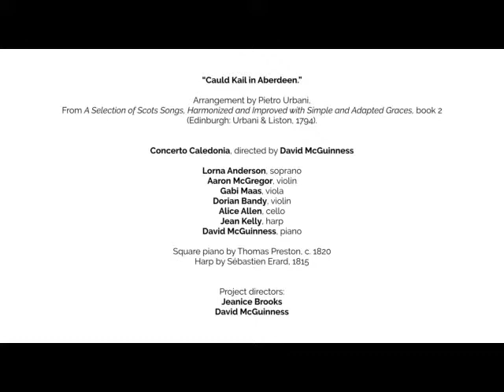“Cauld Kail in Aberdeen.”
Arrangement by Pietro Urbani, from A Selection of Scots Songs, Harmonized and Improved with Simple and Adapted Graces, book 2 (Edinburgh: Urbani & Liston, 1794).

Lorna Anderson, soprano, and Concerto Caledonia.

Filmed at Dalkeith Palace, Midlothian, Scotland, to accompany the exhibition ‘Songs of Home’ at the Museum of Sydney (August-November 2019). Project directors Jeanice Brooks and David McGuinness. We acknowledge generous support from the Arts and Humanities Research Council of Great Britain, the University of Southampton, the University of Glasgow, the University of Wisconsin, Sydney Living Museums, His Grace, the Duke of Buccleuch and Queensberry, and the Trustees of the Buccleuch Living Heritage Trust.